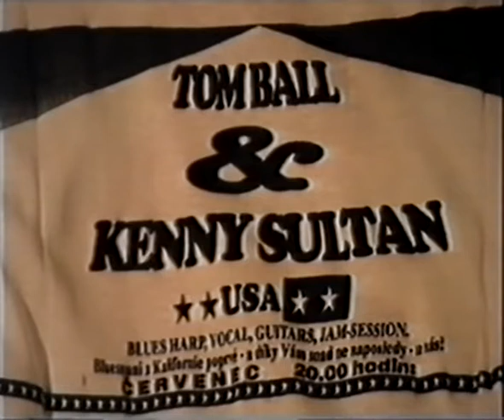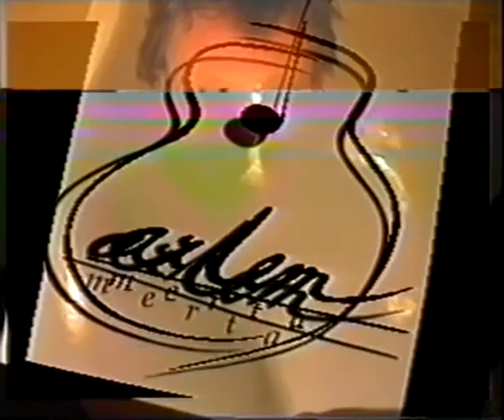Vladimír Merta - kurz folkové kytary (5_6)